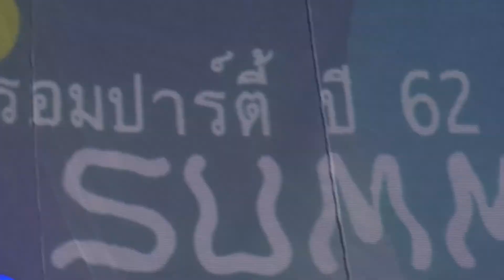Summer Dress LIVE พรอมปาร์ตี้ 10 ปี ซัมเมอร์เดรส PART 2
Camera Man
Parkphume Charoenviriya
Wisit Thammasumet
Nuttanit Rojanathavorn

Thanks
DONBOY The VJ
C3S Sound System

Recorded by C3S Sound System
                  &Siwanut Boonsripornchai
Audio Mixing by Varis Kongsuwan